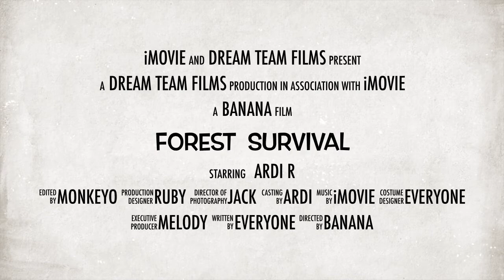Forest Survival Trailer